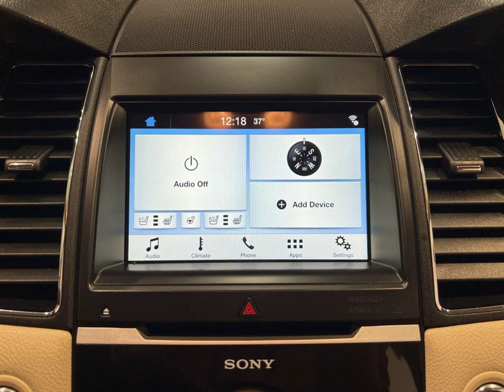2016 Ford Taurus Limited | Stock Number: JP816A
This is the 2016 Ford Taurus Limited in Magnetic Metallic, available at Lynch Ford of Mukwonago. This vehicle is packed with features to enhance your driving experience. It comes equipped with adaptive cruise control, Bluetooth connectivity, a heated steering wheel, and remote start for those chilly mornings.

Inside, you'll find luxurious heated seats and leather upholstery. The keyless ignition system adds convenience, while the emergency brake assist and lane departure warning systems prioritize your safety. The blind spot monitor and forward collision warning keep you aware of your surroundings, while the parking assistance and rearview camera make parking a breeze.

Enjoy your favorite tunes with the satellite radio, and let the rain sensing wipers take care of visibility. The automatic climate control ensures a comfortable ride, while the turbocharged engine delivers impressive power. Cruise control is also included for those long highway drives.

Visit Lynch Ford of Mukwonago in Mukwonago, WI to see this 2016 Ford Taurus Limited for yourself. Don't miss out on this incredible vehicle.

VIN: 1FAHP2F92GG107381
Stock Number: JP816A